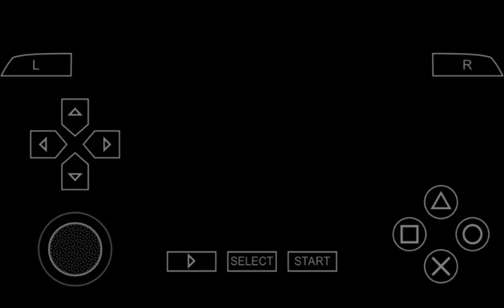Wipeout Pulse [PPSSPP] Gameplay: #2 Grid 2 Campaign